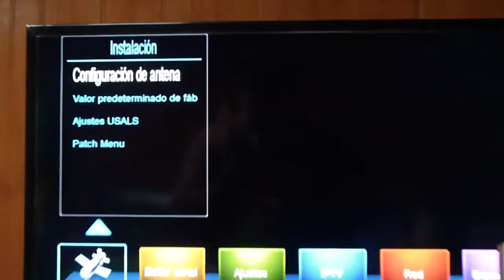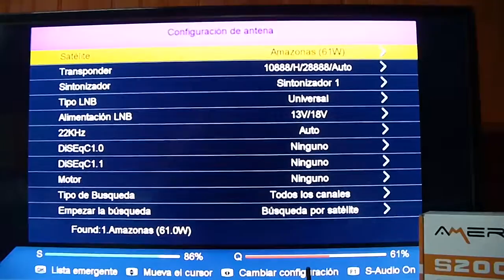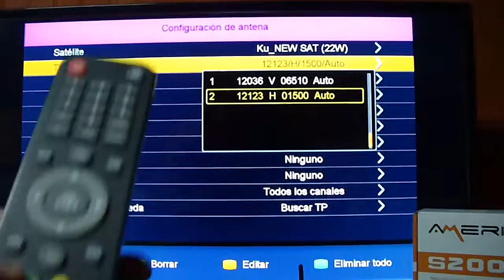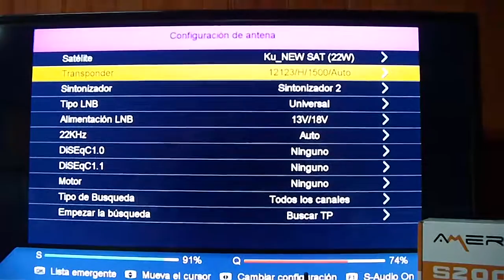Como agregar un transpondedor en Azamerica/Americabox S2005